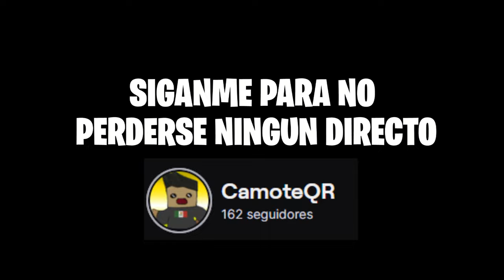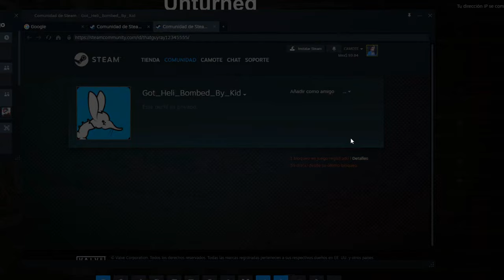RAIDEANDO a HACKERS en el SERVIDOR MAS TOXICO de UNTURNED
BIENVENIDOS A UN NUEVO VIDEO!!!, estamos en el servidor de PANDAHUT GERMANY #1, haciendo guerra contra unos tipos con tremendo hack, aunque la querian despitar los mediocres :D

GG EZ WIPE

➡️- - - - - - - - - - - - - - - DESCRIPCIÓN - - - - - - - - - - - - - - - - - - -⬅️
DISCORD DEL CANAL: